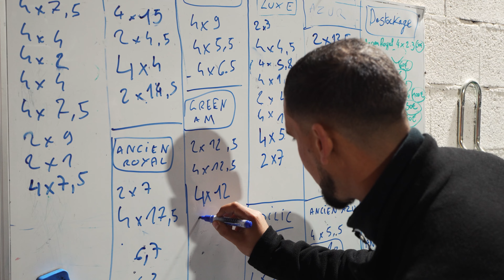SUD GAZON SYNTHETIQUE - spécialiste de la pelouse synthétique